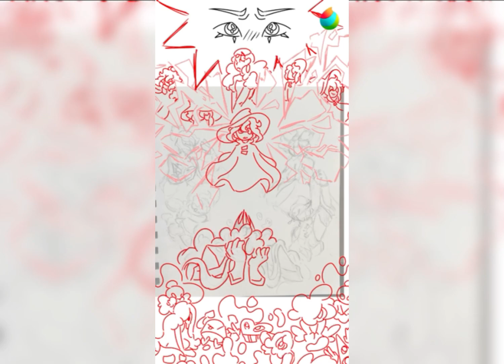In Shattered Stars | In Stars and Time Speedpaint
I made some fanart of one of my current video game obsessions, In Stars and Time! This is a spectacular game that you should definitely play if you haven't yet :) I've really wanted to make an art piece for this game for a while, and I finally got inspired a little bit ago to make this, so here is the timelapse footage! I hope you enjoy it :)

Made with Medibang
All characters are from In Stars and Time

Audio Used:
It's Finally Over... (Reprise) - In Stars and Time OST by Studio Thumpy Puppy